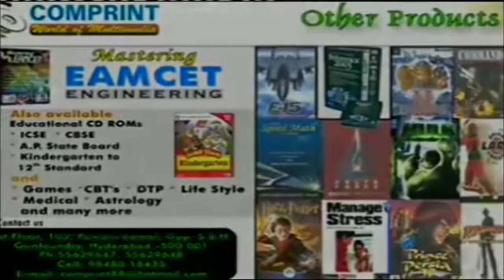Best 20 Yoga Asanas for Fast Weight Loss || Yoga Clasess in Telugu || Comprint Multimedia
Best 10 Yoga Asanas for Fast Weight Loss || Yoga Classes in Telugu || Comprint Multimedia

 Comprint Multimedia